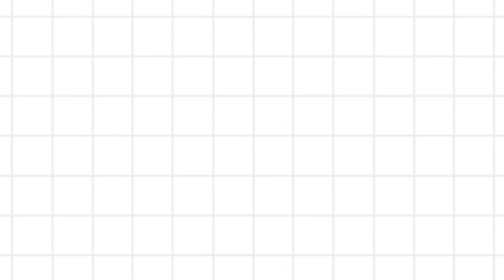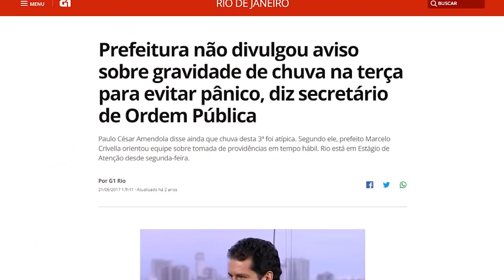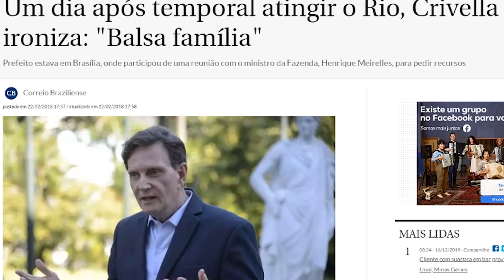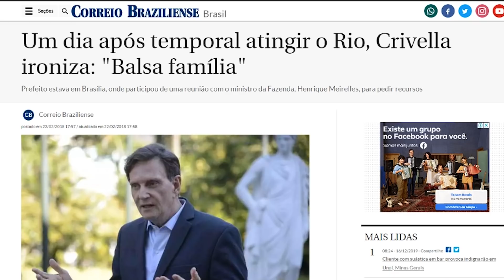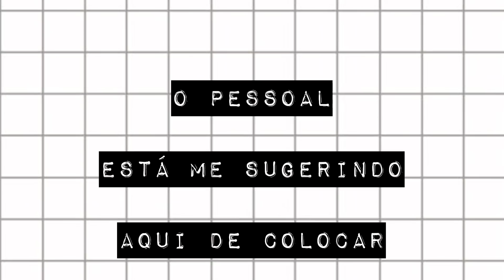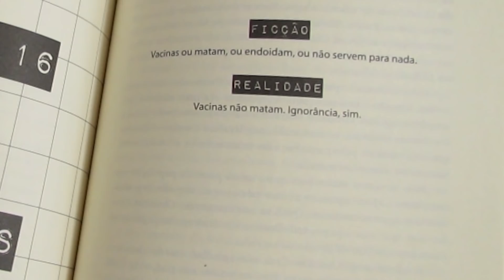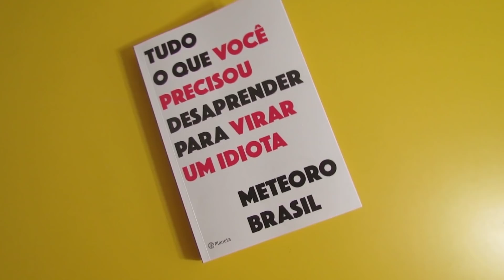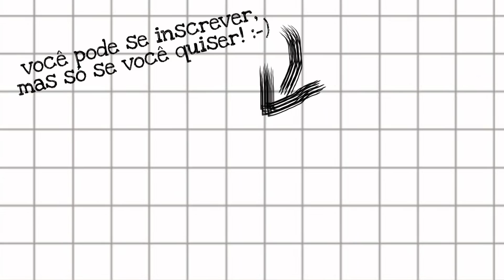CRIVELLA & CHUVA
Pouco depois de assumir a prefeitura do Rio de Janeiro, Marcelo Crivella teve de lidar com um grande temporal. Nem ele e nem seus secretários estiveram no Centro de Operações Rio para gerenciar a crise. Poderia ter sido um erro pontual, mas não: a negligência virou regra.
O nosso livro, "Tudo o que você precisou desaprender para virar um idiota" já está disponível. São quase 300 páginas explicando como nos enfiamos nesse profundo buraco civilizatório:

O Meteoro já caiu no facebook, no twitter e no instagram:
Trilha sonora
Persona 3 - Maya
Referencias:
Rio tem a maior chuva em junho em 20 anos
Um dia após temporal atingir o Rio, Crivella ironiza: "Balsa família"
O essencial da manhã: Rio não usou R$ 110 milhões para contenção de encostas, diz governo federal
Maior chuva em 22 anos no Rio causa 10 mortes, deixa bairros submersos e provoca destruição